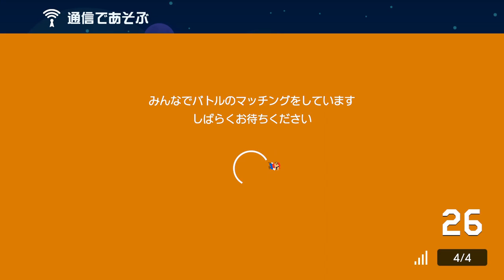ゴールまで運んだマリオがとった最後の行動www スーパーマリオメーカー2 みんなでバトル